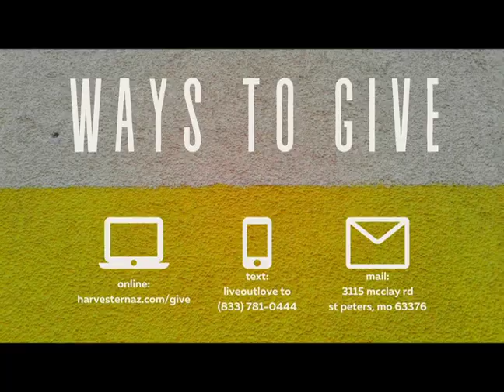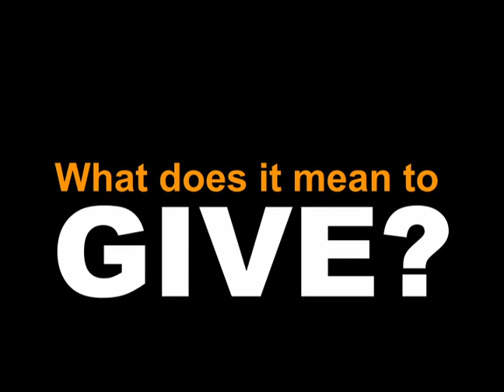The Motion of Giving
Pastor Joe Purl joins us to give a message on Deutronomy 15:4-15.  In this passage God tells the Israelites how they should treat the poor among them, saying that out of their blessings, they whould give to the poor.